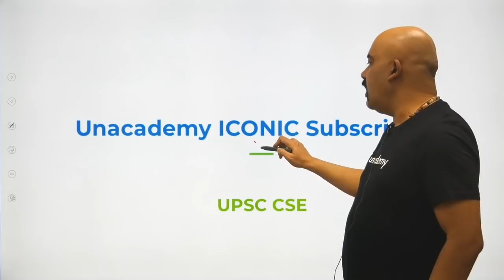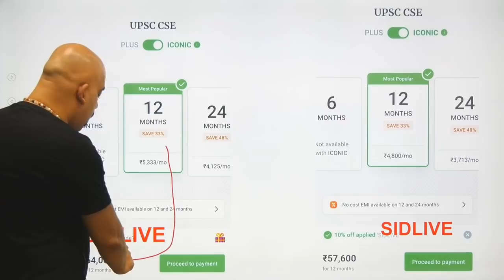Pratibha Verma AIR 3 UPSC 2019 Topper Interview with Sidharth Arora | UPSC CSE Toppers' Strategy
- In this video - Sidharth Arora will interview Pratibha Verma AIR 3 UPSC 2019 Topper.

Unacademy Subscription Benefits:

1. Learn from your favorite teacher
2. Dedicated DOUBT sessions
3. One Subscription, Unlimited Access
4. Real-time interaction with Teachers
5. You can ask doubts in the live class
6. Limited students
7. Download the videos & watch offline